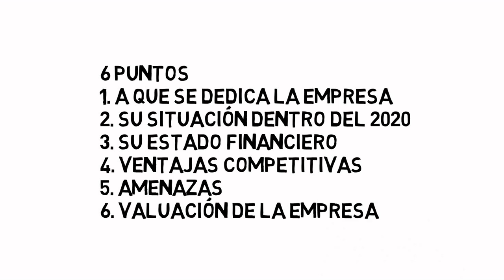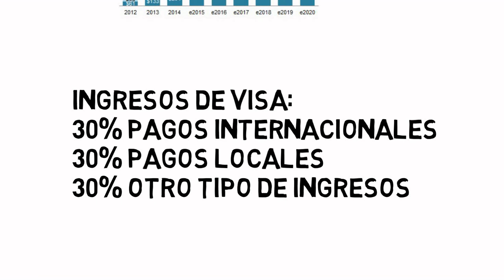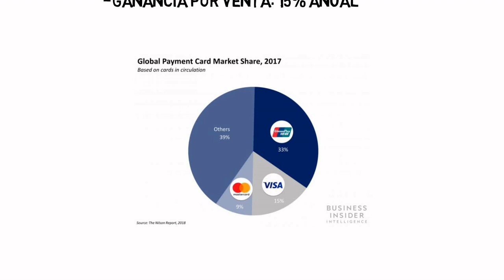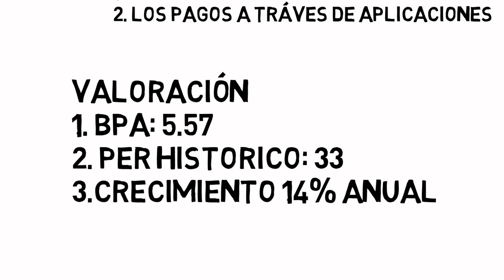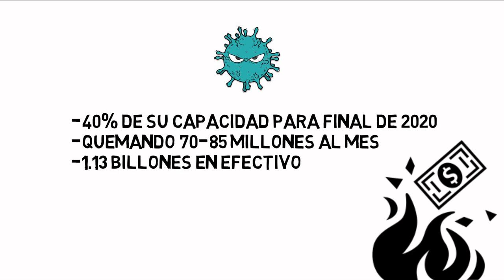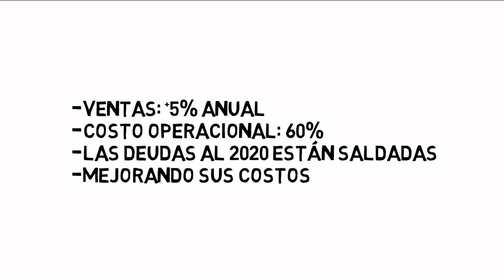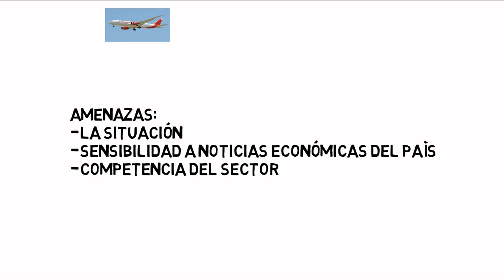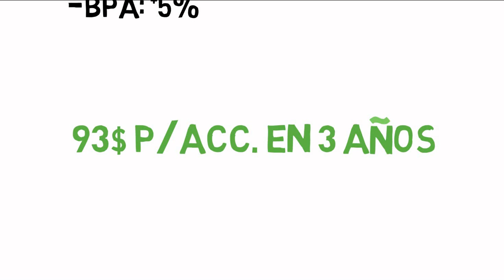2️⃣ OPORTUNIDADES de INVERSIÓN PARA EL 2021 - Acciones para comprar YA!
No te puedes perder estas 2 oportunidades de inversión, donde invertir en el 2020? te voy a analizar muy brevemente dos acciones que sin duda nos ofrecen un gran potencial de ganancias para el mediano plazo, depende de tu apetito de riesgo te voy a mostrar una empresa mas tranquila donde no vas a arriesgar mucho tu dinero y otra que ofrece un poco mas de riesgo pero mayor retorno sobre tu dinero! Este video es solo educativo y espero que si te interesa invertir hagas tus propios análisis y estudios sobre donde vas a colocar tu dinero. te educaré para que puedas invertir por tu propia cuenta y sobre todo aprendas a hacer tus analisis de empresas ya que es una gran tarea que debemos manejar.